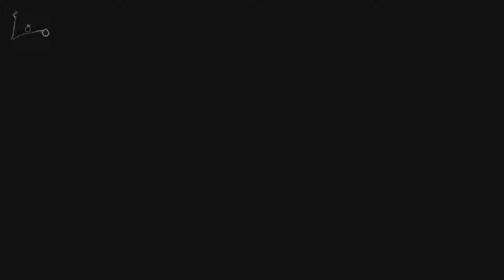Hanacooks: Strawberry Yogurt — #20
Strawberries are what make life taste wonderful 🍓🍓🍓

/many thanks/ 🌸